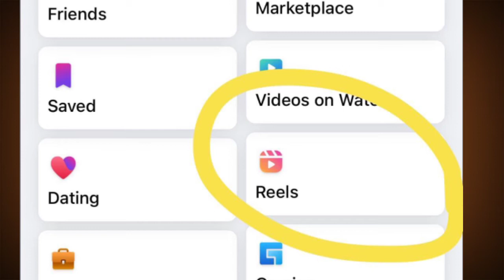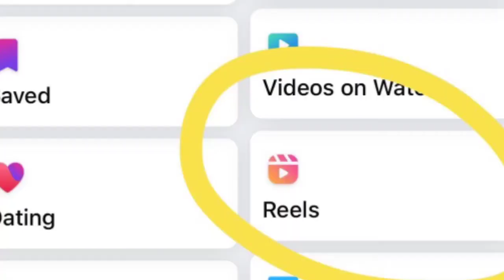Facebook New Shortcut Reels Option Update || Facebook Main App New Update